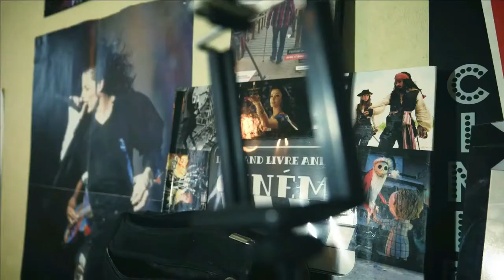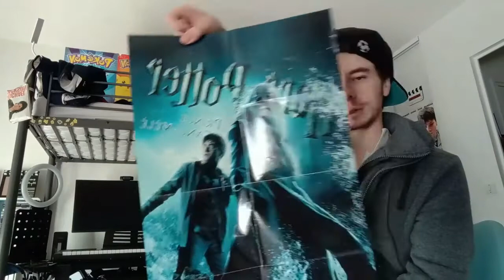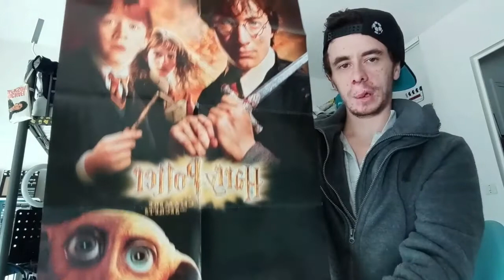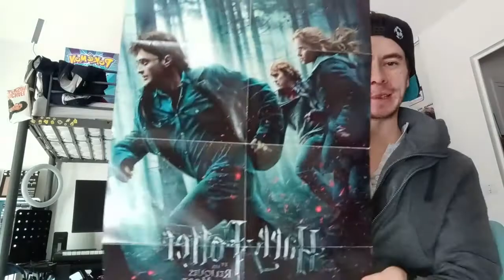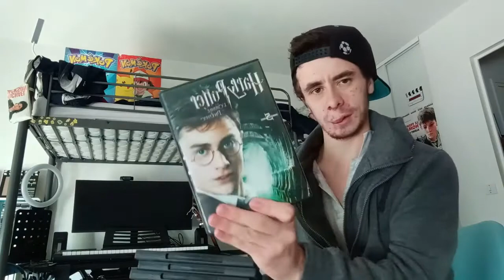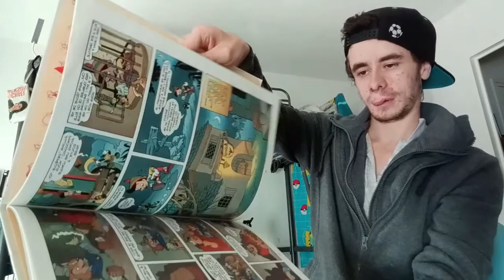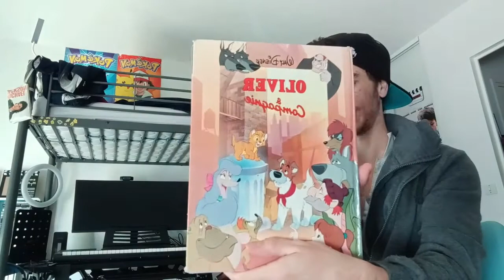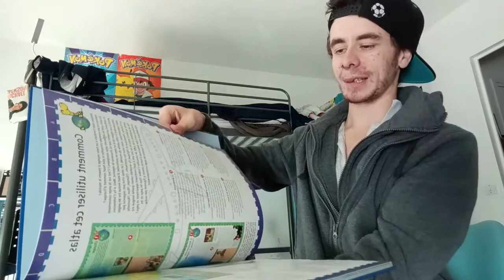€€ Vide Grenier - Des Petites trouvailles #3